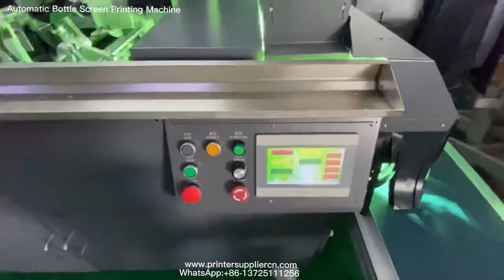Automatic Screen printing machine for bottle